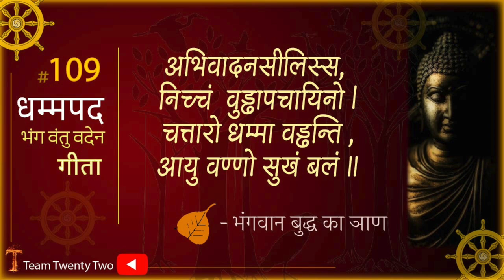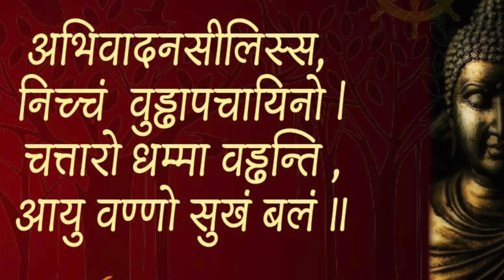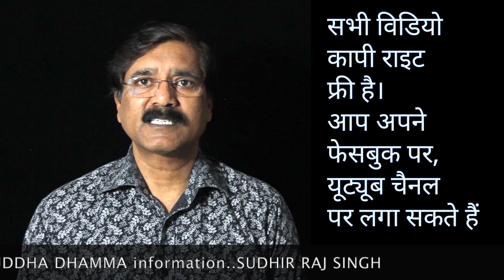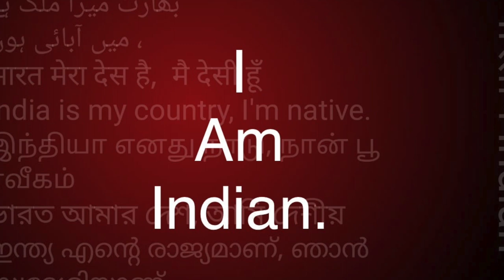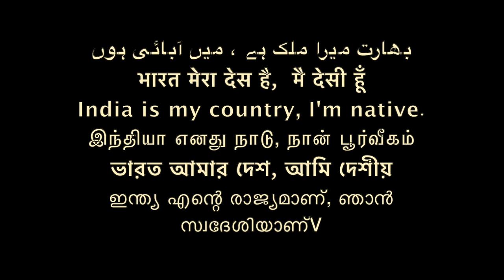Dhammapada 109 धम्‍मपद, / ダンマパダ/ ধম্মপদ/ ધમ્મપદ/ ਧਾਮਪੱਦਾ/ ธรรมบท/达马帕达/ دھمپاڈا/Sudhir Raj Singh/Pali